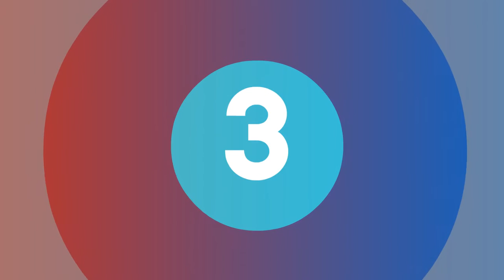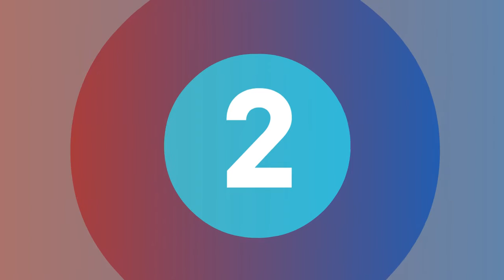Top 5 Best Bathroom Hardware Accessories Set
Bathroom Hardware Accessories Set#

1.Luxury gold Brass Copper High quality 17PCS/Set golden bathroom ware Bathroom hardware accessories Set

2.Brass Copper High quality 17PCS/Set bathroom ware Bathroom hardware accessories Set--

3.Luxury gold Brass Copper High quality 17PCS/Set golden bathroom ware Bathroom hardware accessories Set

4.Gold Brass Copper High quality 16PCS/Set Golden bathroom ware Bathroom hardware accessories Set

5.Luxury gold 14-Piece Bathroom Hardware Accessory Set shelf towel rack bar towel ring paper holder Robe hook Toilet brush holder

Here is the Best "Hardware" from Aliexpress 500 + more products

Follow In Facebook Groups